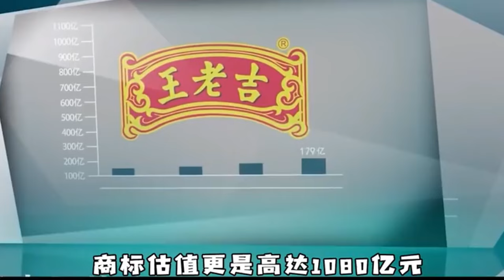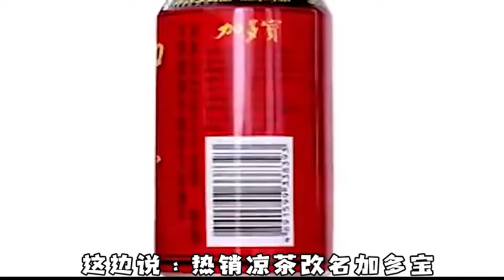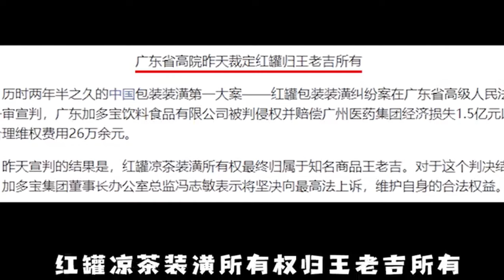中國“凉茶”暴捶可口可樂！ 民族凉茶品牌怎麼被毀掉的！？